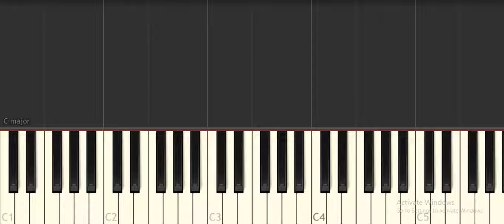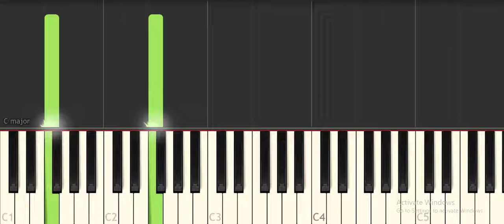Beauty and The Beast - Theme1- Piano Tutorial